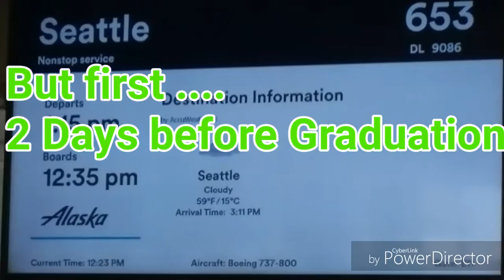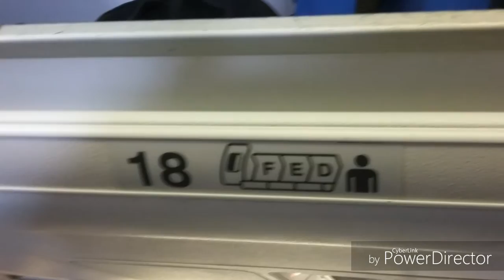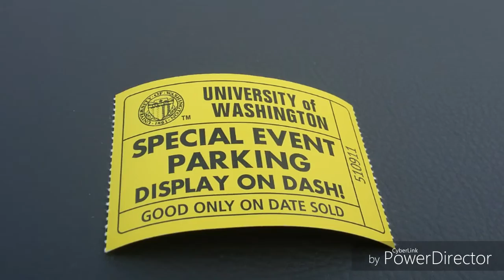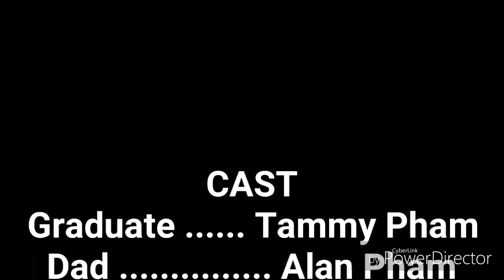Tammy's Graduation - Interlake High School